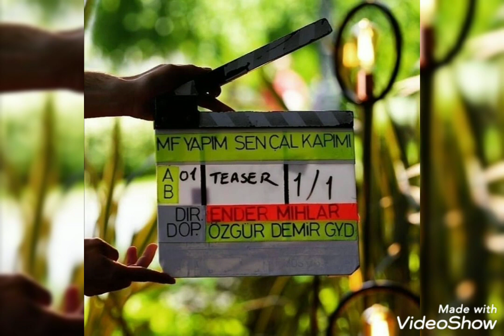Sen cal kapimi 39,40.bolum kamera arkasi eylenceli goruntuler geldi!!!